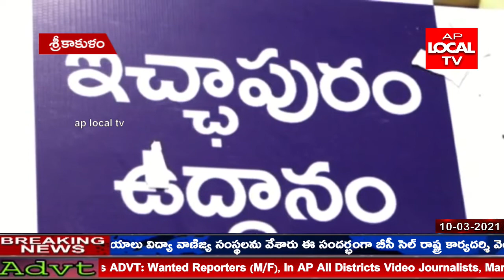ఎన్నికలు అన్ని చోట్లా సజావుగా జరుగుతున్నాయని కలెక్టర్ మరియు జిల్లా ఎన్నికల అధికారి జె.నివాస్